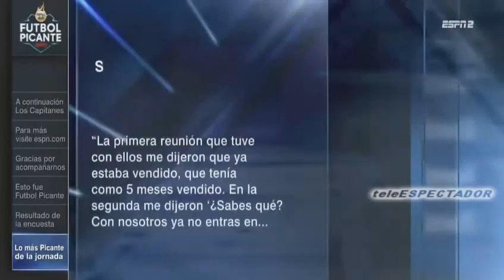Rodolfo Pizarro dio detalles de su salida de Chivas - Futbol Picante